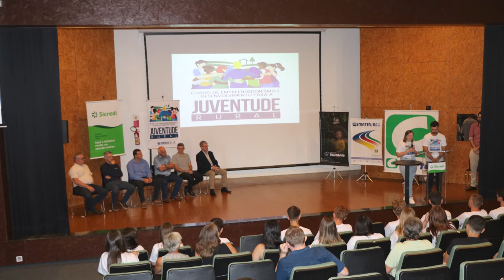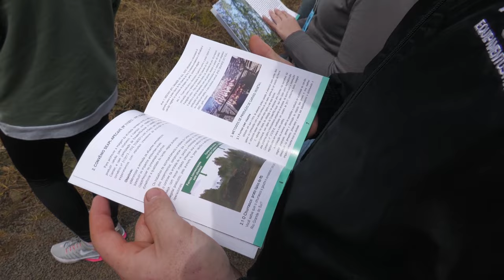Curso com Jovens Rurais - Rio Grande Rural 1309